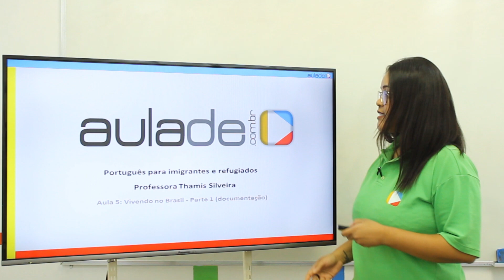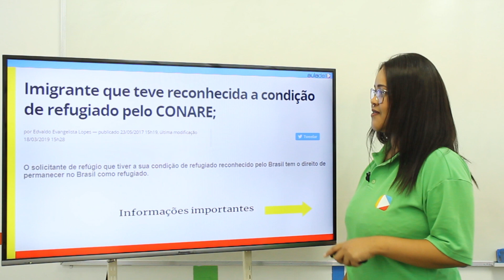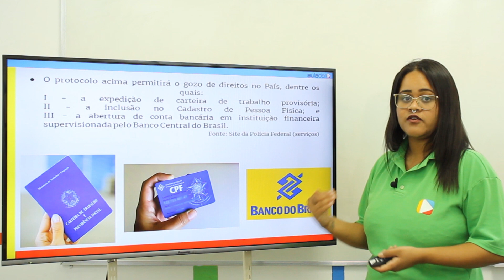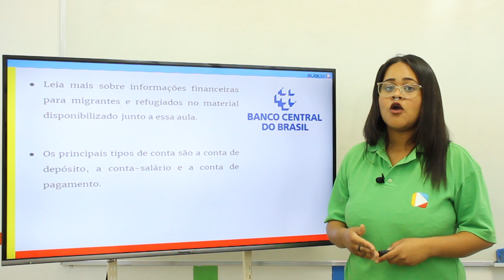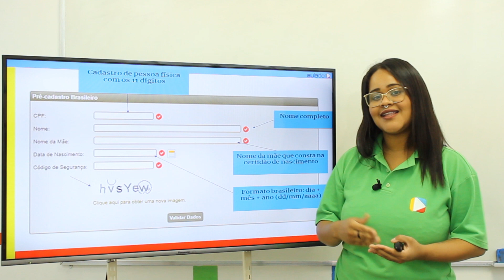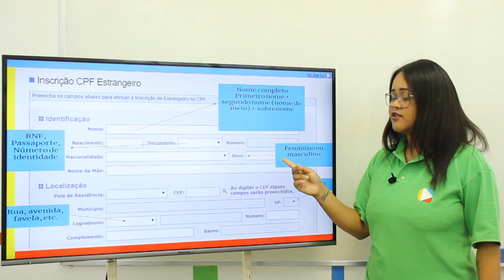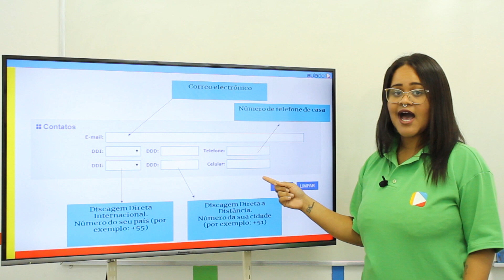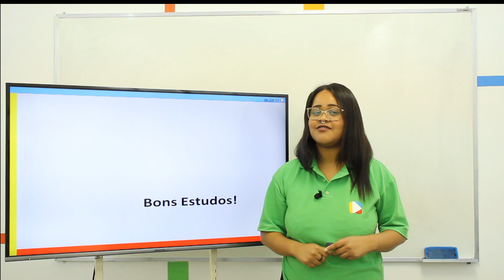Português para imigrantes e refugiados: Vivendo no Brasil - Parte I (Documentação)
Olá, seja bem-vindo ao Aula De!
Este é o Curso de PORTUGUÊS PARA ESTRANGEIROS E REFUGIADOS.
Você esta interessado em aprender nosso idioma? Está é sua melhor opção.
Nesta videoaula você irá conhecer outras formas de fazer sua apresentação pessoal e familiares.
Fique atento as próximas aulas e bons estudos.